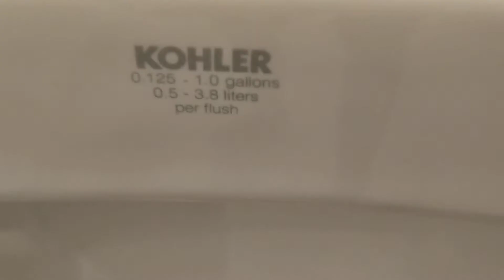5472: Quinceanera Fixtures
Filmed This at 5:14PM 2 2016 Kohler Bardon Urinals and a 2016 Kohler Wellworth/Highline Toilet On Flushometer